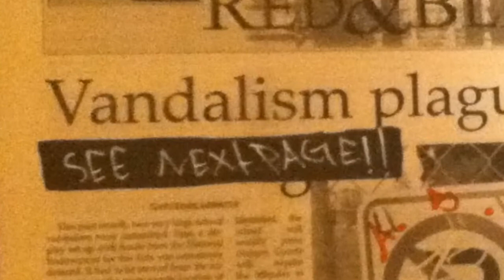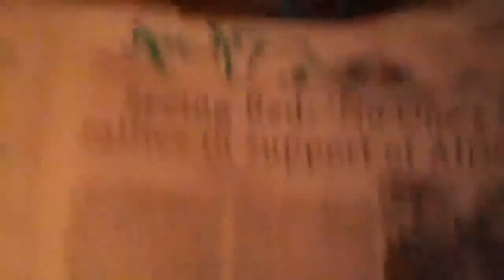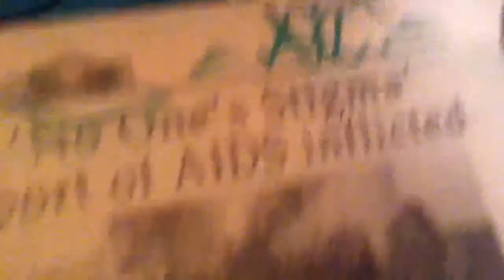"YES" news paper graffiti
Just a quick piece I did on a news of my school! Haha it's quick and sloppy and trying a new style!

Song: sexual man chocolate
By: attack attack